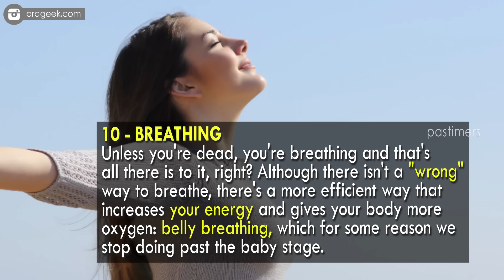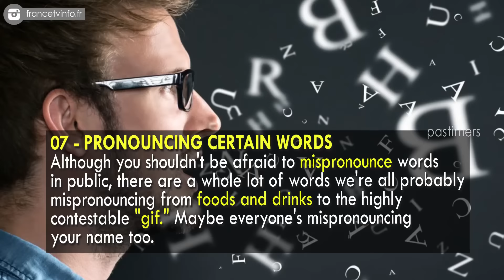Top 10 Everyday Things You've Been Doing Wrong || Pastimers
Surprise! Many of the things we think we're doing correctly are actually not the best ways to do them. This includes even basic, everyday things like cooking, driving, and even shaking hands (separately, of course). Let's take a look.